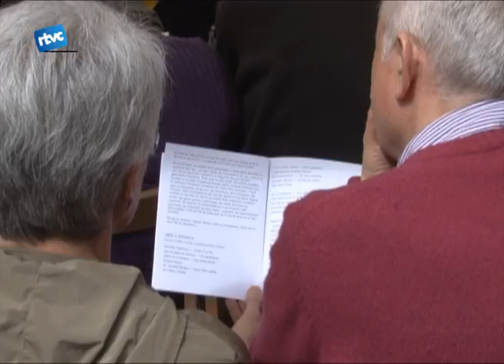L'UBC dóna el premi de punts de llibre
Els punts de llibre que edita la unió de botiguers per sant jordi ja és tot un clàssic amb deu anys d'història. Aquest cap de setmana es van entregar els premis a les propostes guanyadores.
Un altre acte de Sant Jordi va ser l'homenatge a Joan Maragall, organitzat per Cardedeu Decideix i Cardedeu per la independència.
Durant aquest acte es van llegir el text del poeta Oda a Espanya i fragments de La independència de Catalunya.
Per tancar l'homenatge es va entonar l'himne de Catalunya.